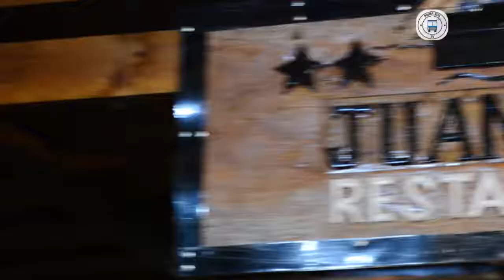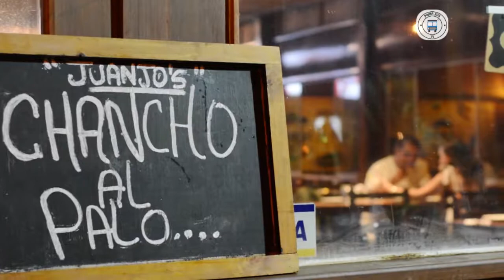Dónde Vamos Hoy? Juanjo's Restaurant